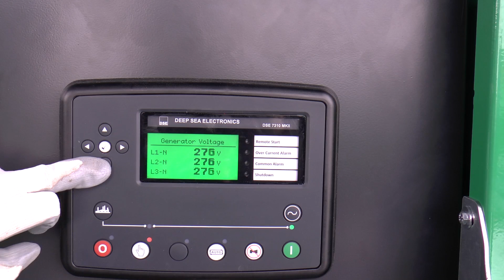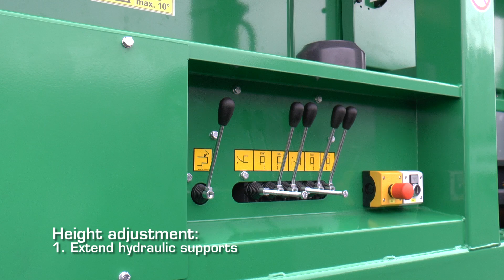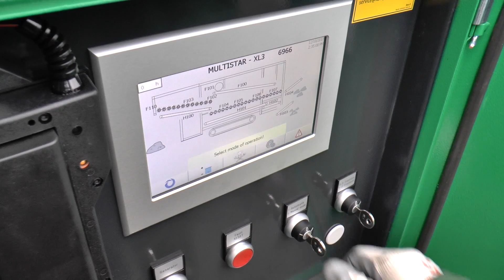Star screen Komptech Multistar XL3 Track: Features and maintenance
The XL3 adds to Komptech’s line of large star screens. Its extra long coarse screen deck is a major benefit where coarse screening is a bottleneck, for example with fresh biomass. It brings a definite increase in throughput. In addition to  a semitrailer version, the XL3 is now also available with a tracked chassis.
An intelligent machine design provides comfortable access for all maintenance and service operations.